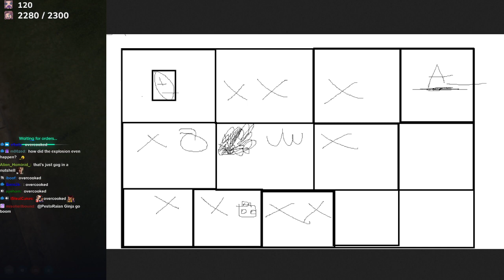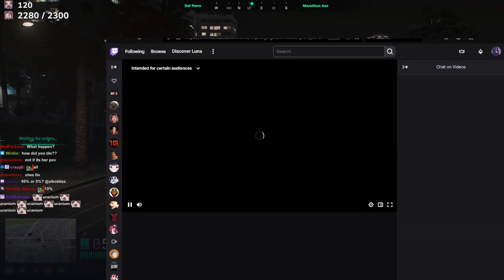Aikobliss GTA RP Stream #0058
Stream Date: Feb 3rd/Feb 4th

Unofficial channel uploading Aikobliss GTA RP Twitch Streams.